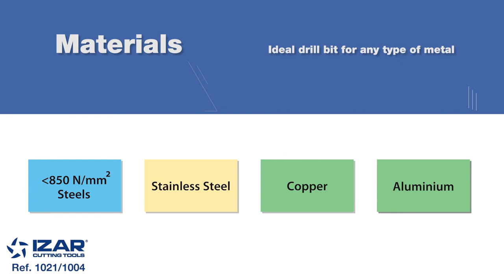Multi-Stainless 1021 Drill bit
Multi-Stainless steel straight shank drill bit. Ref. 1021 IZAR, DIN 338W HSS Co

○ High precision Split Point, lowe cutting-forces and good centering on concave surfaces
○ 40° helix for excellent chip evacuation, faster and more stable drilling and precise holes to the last use
○ 3-Flat shank for optimal grip (less effort). Prevents the drill bit from slipping
○ Suitable for standard steels, austenitic, ferritic or martensitic stainless steels, copper, bronze, brass, aluminium-magnesium